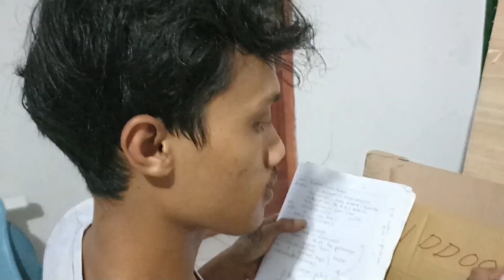Kaligrafi ayat seribu dinar timbul bentuk kapal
Siap menerima pesanan ukuran yg diinginkan
Kaligrafi ayat seribu dinar ini ukuran fullnya 54X94 cmadapun ukuran bagian dalamnya 40x80cm
Terbuat dari lem tembak, hasil timbul simpel dan unik mewah. Cocok untuk perumahan atau rumah dinas ataupun ruang tamu.

Bisa untuk hadiah, kado kado, Atau cenderamata
Kaligrafi ayat seribu dinar bentuk kapal yg unik yg dibuat sebegitu Hati2 agar rapih dan bagus.